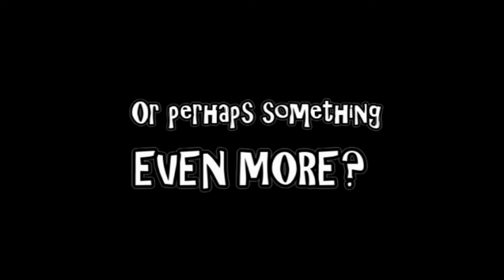Recipe For Disaster || Wattpad book trailer